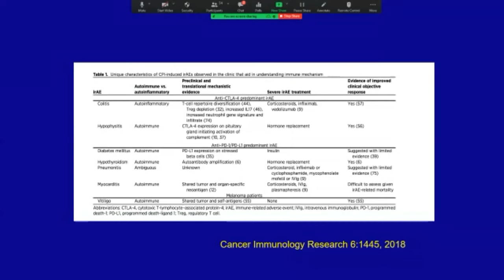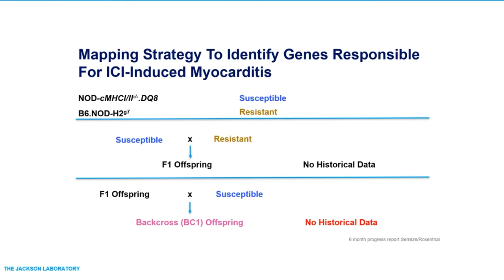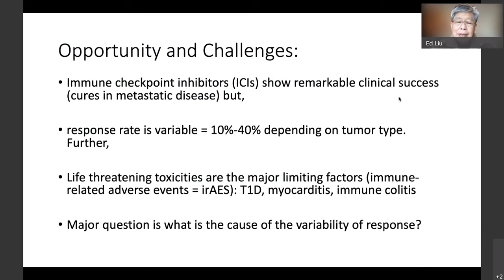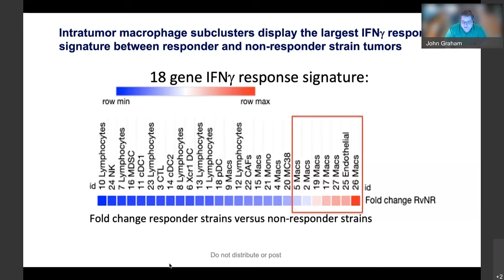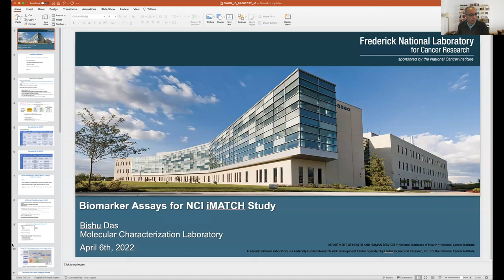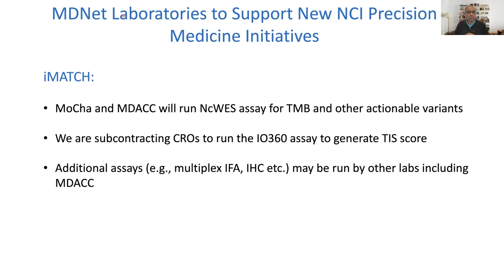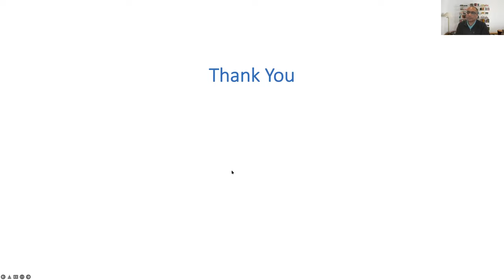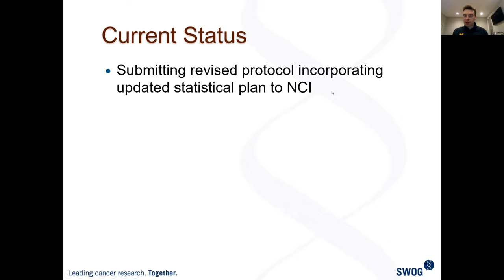SWOG Spring 2022 Hybrid Group Meeting: Immunotherapeutics Committee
Recording of the Immunotherapeutics Committee at the SWOG spring 2022 hybrid group meeting, in Seattle.